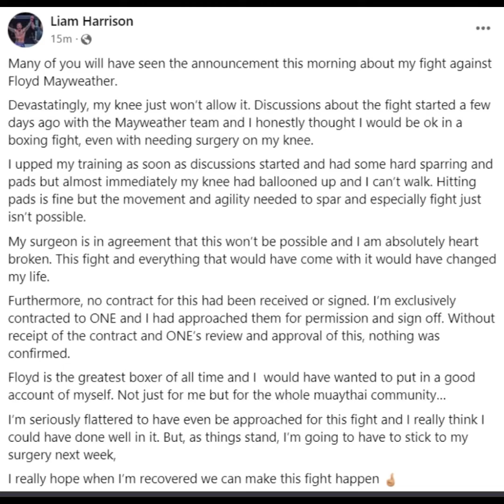FLOYD MAYWEATHER FEB OPPONENT OUT OF FIGHT